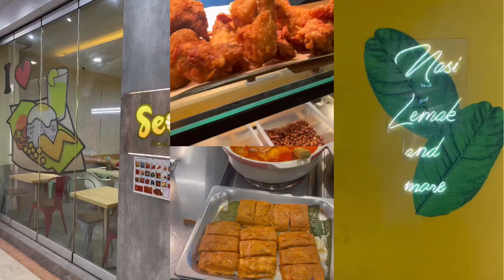SEDAP wish you 2024 full of success, happiness and blessings ! 🤗🤗🥰🥰🤤sedapnasilemak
We Can Provide Food Catering Services For Gathering, Corporate Events, Parties & etc.

Opening hours.
1. Goldhill Centre
Public Holiday - Open unless otherwise stated.
( Nearest MRT - Novena)

2. Galaxis@ Fusionopolis
Mon - Sat   8am - 8pm
Sat, Sun & Public Holiday.   Closed
( Nearest MRT - One-North)

We serve traditional home-made nasi lemak @185 Goldhill Shopping Centre, Novena & #01-15 Galaxis, Fusionopolis one-north

Sedap's concept is uncomplicatingly simple - to enjoy good tasty plate of traditional nasi lemak in an experience different from the usual. The cafe setting is casual with homey vibes and you can expect friendly service.

Here at SEDAP you can enjoy a generous variety of sides to choose from. Take for example the ubiquitous fried Chicken wing. At Sedap! you can to choose not just the classic version but also the turmeric imbued version. At our hotel buffet style display table, you will find not only different style fried eggs but also deliciously streamed Muar otah-otah, juicy beef (and mutton on certain days) rendang & various chicken savoury dishes and so on.

At SEDAP! we do not have 1. or 2. nor 3 but 4 versions of the all important sambal chilli for our customers to choose from -Classic, Hajau, XO, and XO Hot! Everybody will find one to crave for on a rainy day when somehow nothing but a good nasi lemak will do.